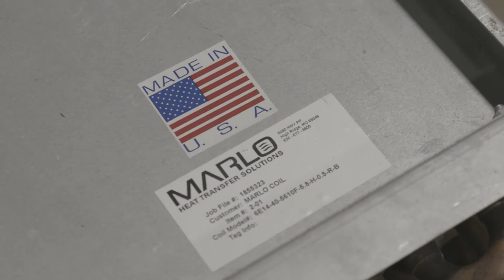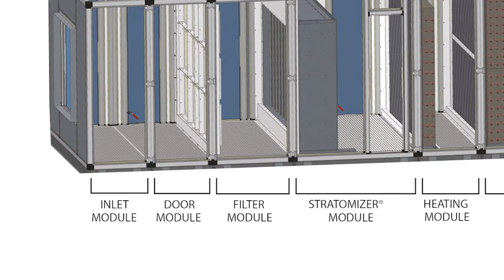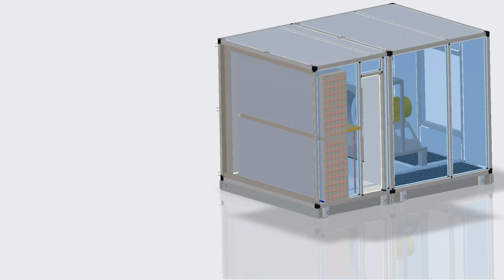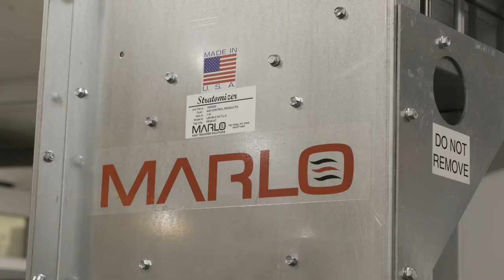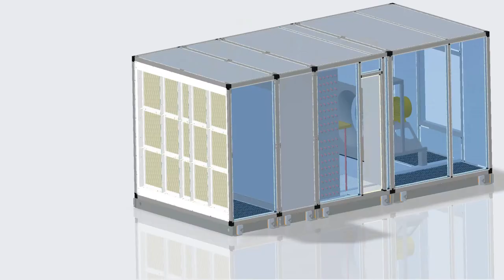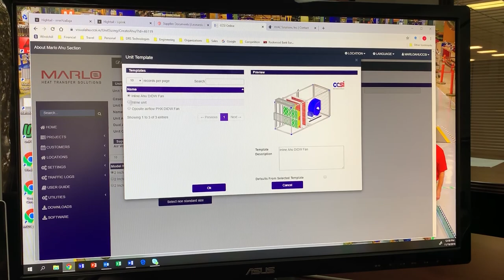The Leonardo DRS MarloAIR® modular air handling unit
Leonardo DRS – Marlo Heat Transfer Solutions line of modular easily configurable air handling units are ready to serve your make up air, cooling and heating needs.  Download our Configurator software (available Q3, 2020) to build your high efficiency air handler using Marlo Heat Transfer Solutions best in class Stratomizer®, Cooling, Heating, Steam or DX coils that you’ve come to rely on.  The MarloAIR® air handlers are made using an extremely efficient thermally isolated framing and panel system that eliminates sweating and loss of heat through the frame and walls.  This system performs better than most 2 inch wall air handlers on the market today.  Contact your local independent manufacturers representative using our online representative locator tool to find out more.